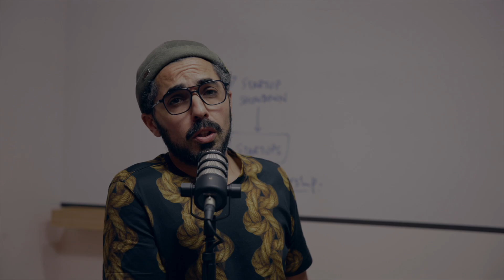Is University a Scam?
The Surprising Truth Behind Your Degree

Description:
In this thought-provoking episode, we dive deep into the controversial question: Is university a scam? With tuition fees skyrocketing, students and parents alike are beginning to question the real value of a university degree. Is the cost of higher education justifiable, or are students grossly overpaying for a piece of paper that may not hold its weight in the real world?

We explore the relevance of traditional university degrees in an era where technology evolves at breakneck speed. With artificial intelligence and digital innovation reshaping the job market, can universities keep pace, or are they relics of a bygone era?

Join us as we dissect the arguments on both sides, examining the pros and cons of investing in a university education. We'll discuss whether universities are equipped to prepare students for the rapidly changing landscape of employment, or if they are merely cashing in on societal expectations.

From staggering tuition fees to the real-world applicability of degrees, this episode leaves no stone unturned. So, whether you're a prospective student, a curious parent, or just someone fascinated by the intersection of education and economics, tune in to uncover whether university is a worthwhile investment or a sophisticated scam.